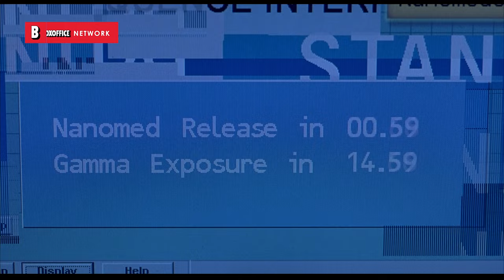Accident in the Lab | Hulk | CLIP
Too many gamma rays is never a good thing.